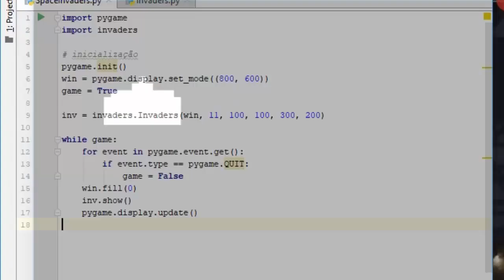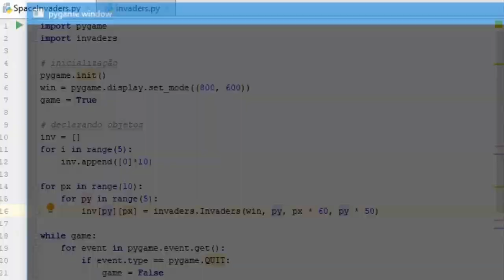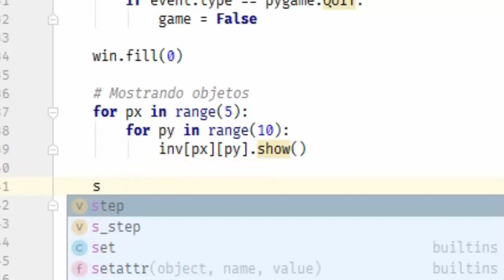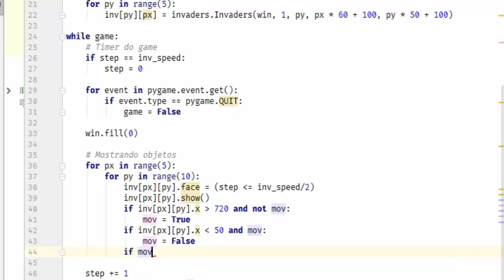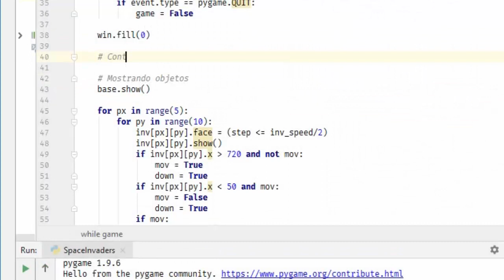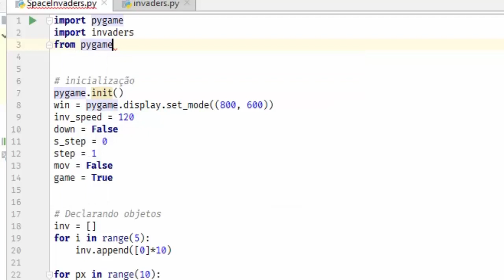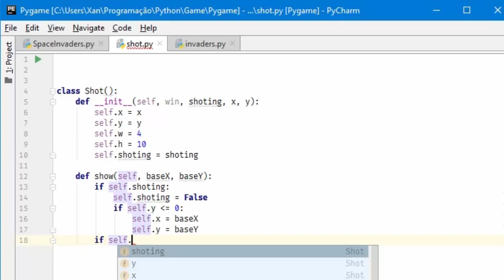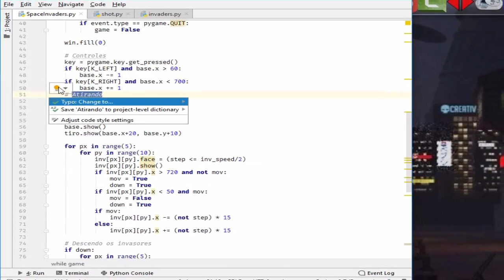Tutorial Game Python